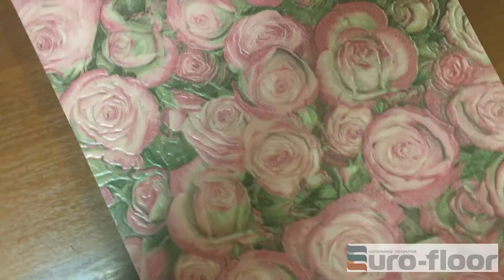Линолеум Tarkett Fleur Rose 2